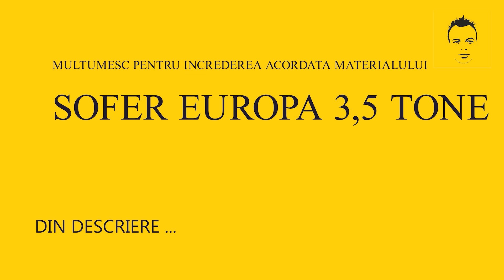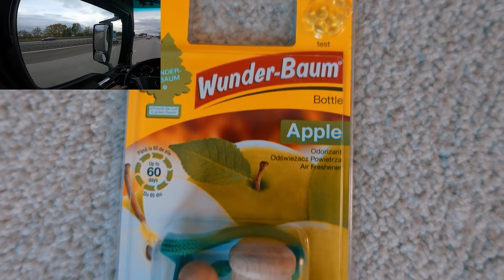Eu asa procedez pe autostrada unde se lucreaza